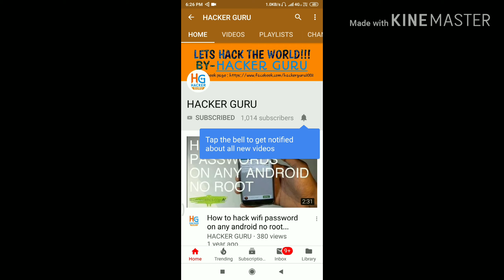Electronic Money Bank 🏦 (Unboxing with details)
Electronic Money Bank
Smart Piggy Bank
Piggy Bank with password

Hlo guys,
This time I had come with unboxing of Electronic Money bank which recieve cash itself as shown in my video.

Music credit
Funky Road by Kine Master

Online shopping credit
Amazon. Com

Link to buy Electronic MoneyBank

TFPS Money Safe ATM Kids Piggy Savings Bank with Electronic Lock Piggy Bank ATM with Password (Red)

Important Note
Design may vary